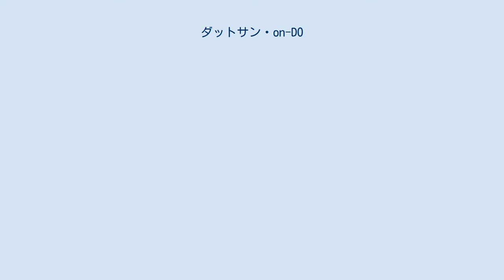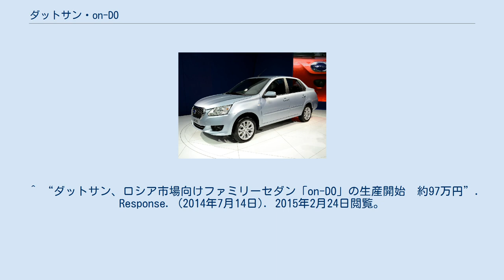ダットサン・on-DO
on-DO　フロント on-DO（オン・ドー）は日産自動車がダットサンブランドにてロシアで販売する小型セダンである。
 2014年3月13日、日産自動車CEOのカルロス・ゴーンはインドなどの新興国で既に展開しているダットサンブランドをロシアにおいても展開すると発表。
その翌月の4月4日にon-DOをプレス向けに発表。
 その後、7月14日に生産を開始した。
 尚、当車はロシア国内専売車であり、他国への輸出計画および販売計画はない。
 ベースとなっているのは、アフトヴァースのFFセダン「ラーダ・グランタ」で、デザインは厚木市にある日産グローバルデザインセンターが担当したが、開発はグランタのメカニズムを流用しつつ、アフトヴァースが担当した。
製造はアフトヴァースのトリヤッチ工場で行われる。
 外寸は全長4,377mm、全幅1,700mm、全高1,500mm、ホイールベースは2,475mmである。
エンジンは1.6L・直列4気筒SOHC8バルブ（1気筒あたり2バルブ）・87馬力のVAZ-11186が搭載され、フロア式の5速MTと組み合わされる。
 ^ “これがロシア専用車!「DATSUN オンドー」”. Clicccar (2014年4月9日). 2015年2月24日閲覧。
 ^ “ダットサン、ロシア市場向けファミリーセダン「on-DO」の生産開始　約97万円”. Response. (2014年7月14日). 2015年2月24日閲覧。